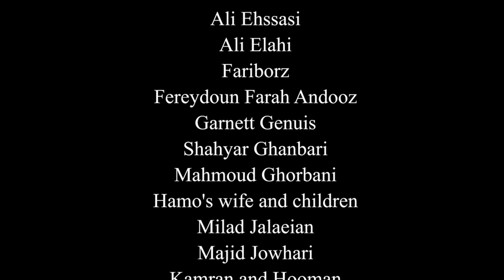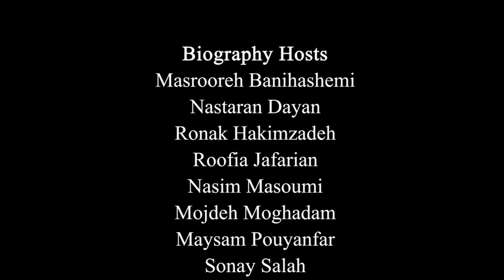Lise Zarac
رویداد تقدیر از شهبال شب پره
تاریخ: ۲۳ خرداد ۱۴۰۰

مجری:
سونای صلاح
Host:
Sonay Salah

آهنگساز:
حامد سلطانی
Composer:
Hamed Soltani

ادیتور:
مهرزاد کشاورز
Editor:
Mehrzad Keshavarz